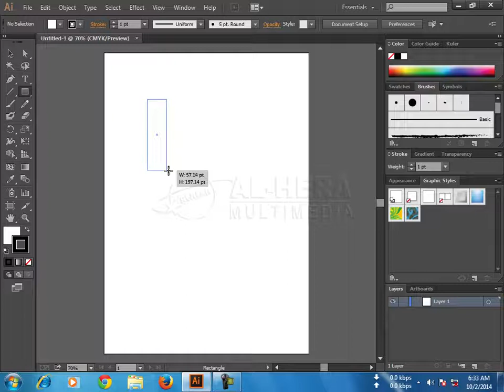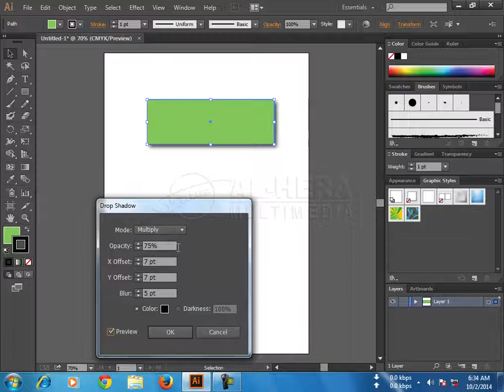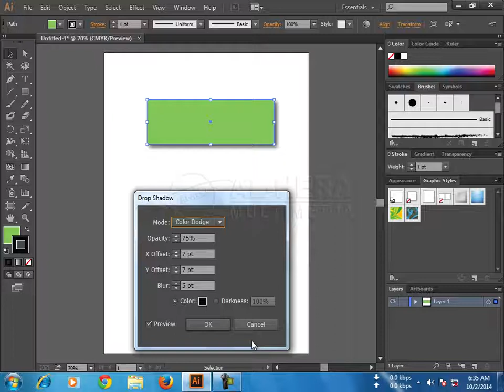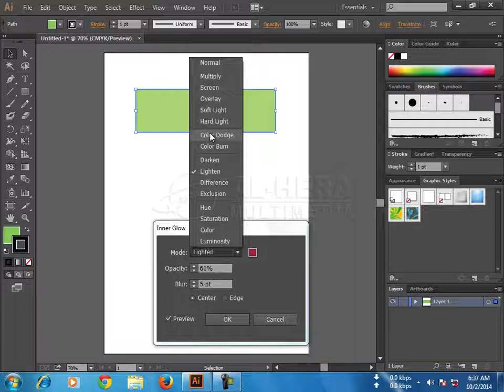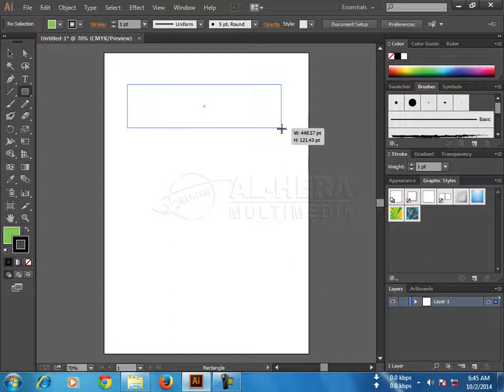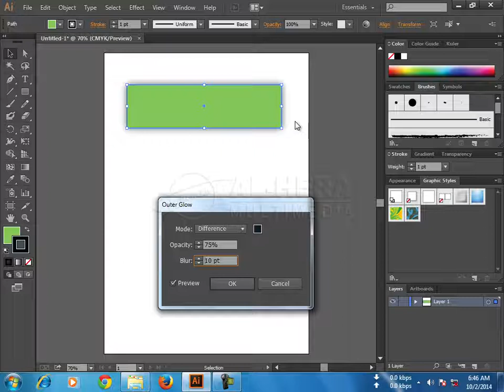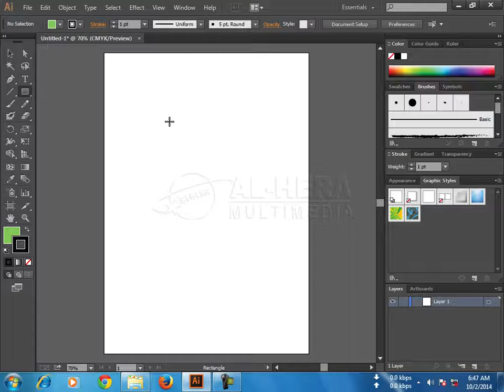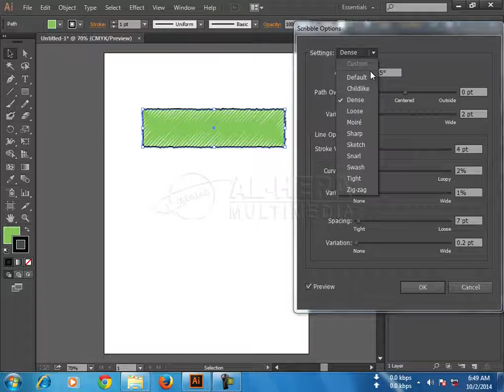11 How to creat any shape stylize in Adobe illustrator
Adobe_Illustrator Tutorial For Beginners to Advance, teaching the Basics Of Adobe_Illustrator.
 Tutorial for Beginners to Advance, going over many important aspects when first starting graphic design!

Al hera Multimedia
Adobe Illustrator Bangla Tutorial,
Illustrator basic to Advanced tutorial in Bangla
graphice design bangla tutorial,
How to Make design illustrator bangla tutorial,
Adobe Illustrator cc 2018,
graphice design tutorial,
how to design banner,
illustrator banner,
how to design banner in illustrator,
vector illustration tutorial,
illustrations tutorial,
illustrations bangla tutorial,
illustrator bangla tutorial,
illustrator bangla video,
adobe illustrator tutorials for beginners, adobe illustrator tutorials, bangla, adobe illustrator tutorials logo design,